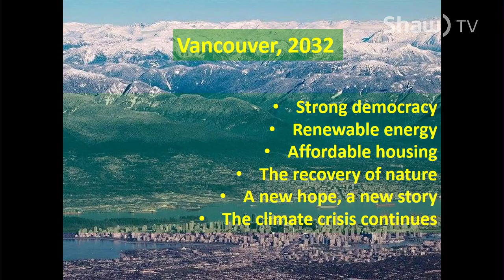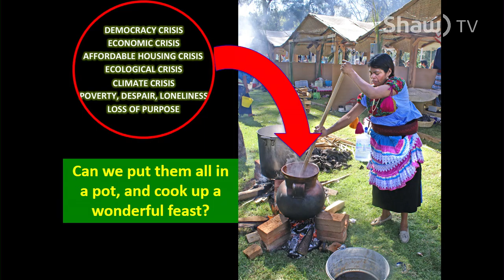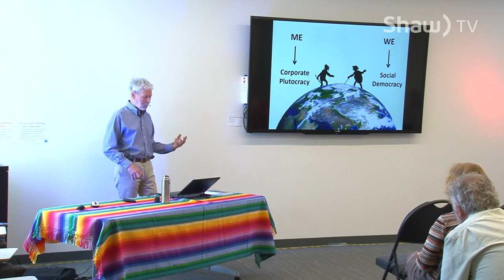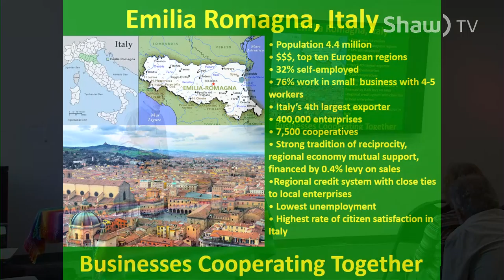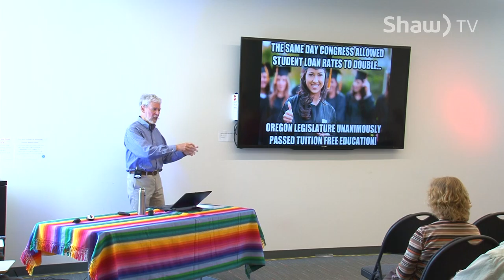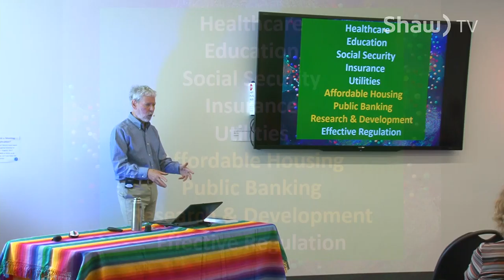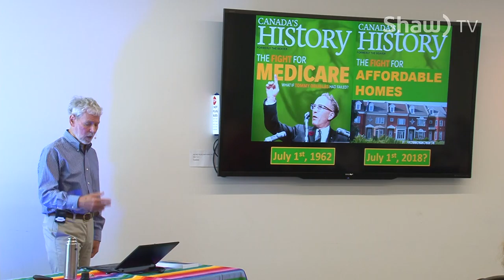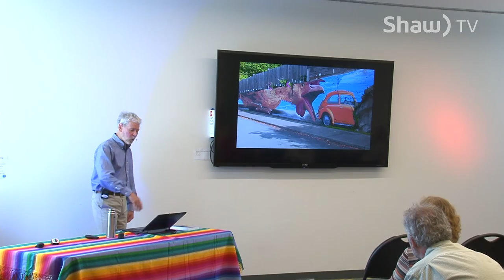Guy Dauncey - Journey to the Future Part 1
Journey to the Future is a positive, ecotopian vision set in Vancouver in the year 2032, that shows how much we can achieve when we use our effort and imagination to build a better world.